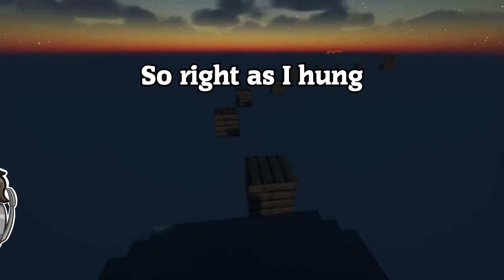The SUS Uber Driver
The Uber Ride That Took a Strange Turn
Weird Uber Ride

DISCORD JOIN!